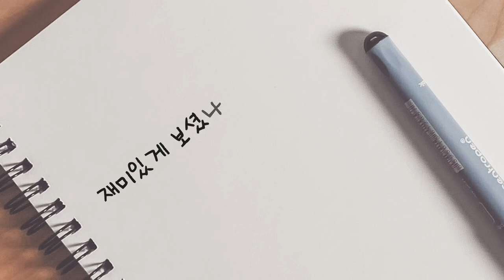호흡 잘 맞는 파트너끼리 경기하면 나오는 텐션!! 뒤집고 뒤집히는 피터지는 30A 남복!!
대구 2030A 모임 '완짬프' 정기모임 정규 리그전!!
(30A) 정재훈.박종열 vs (30A) 박세원.최우철